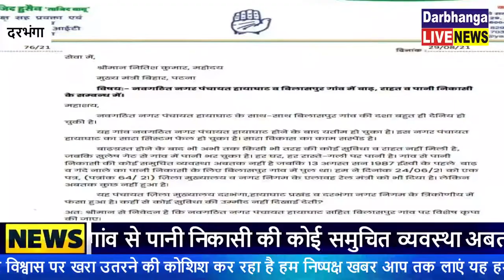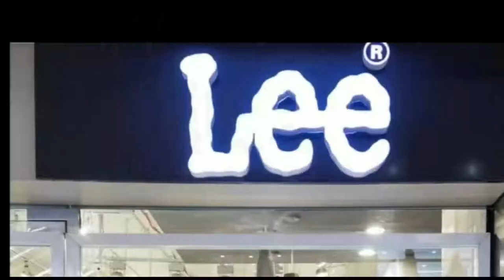नवगठित नगर पंचायत हायाघाट के साथ-साथ बिलासपुर गांव की दशा बहुत ही दैनिय हो चुकी है।